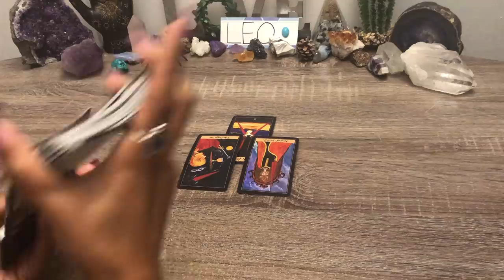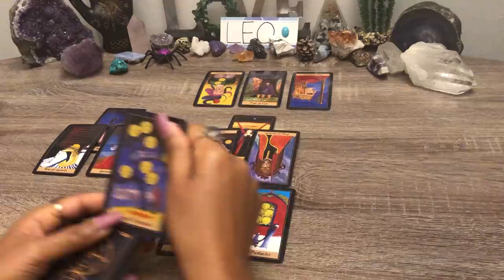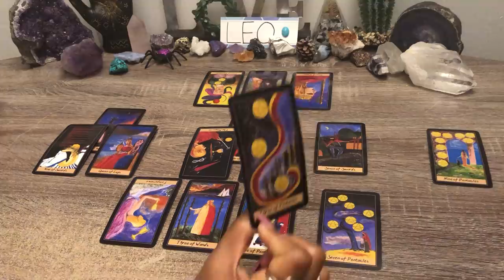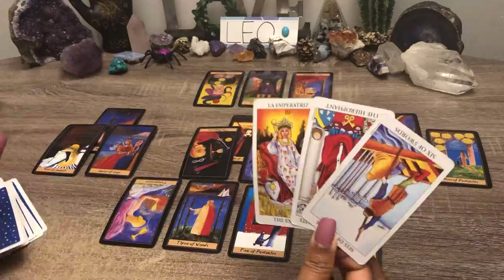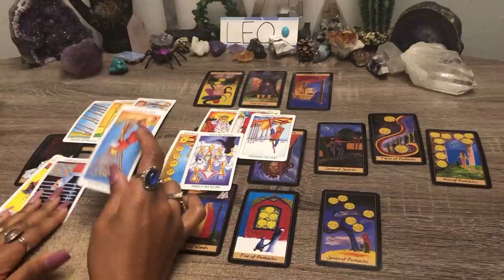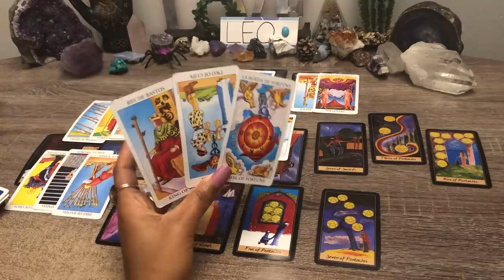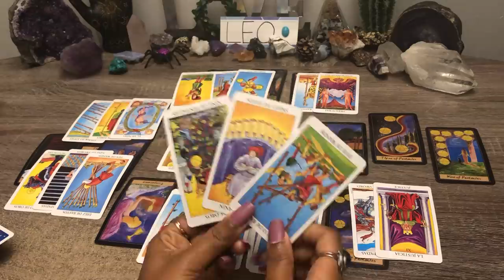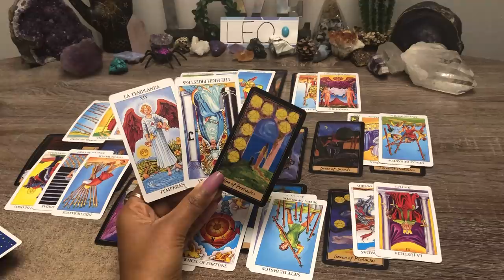LEO!♌️HEAVILY THINKING ABOUT YOU❗SHOULD'VE INVESTED BETTER!⚔️NOW WAITING ON YOU🥀IMPORTANT MESSAGE!🧿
Leo October 2021 - BONUS❗ How Does My Partner Feel?